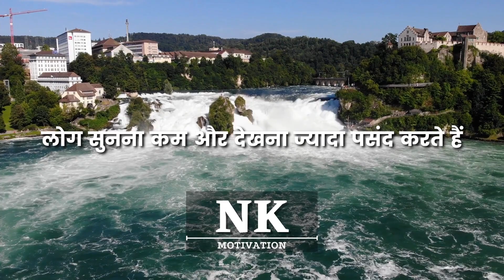सपने सच करके दिखाओ | Motivational speech Hindi video by Nk Motivation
best inspirational status
best motivational status
inspirational status video